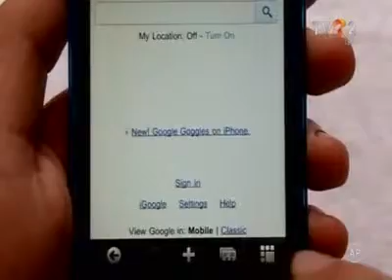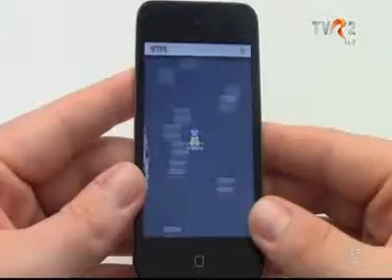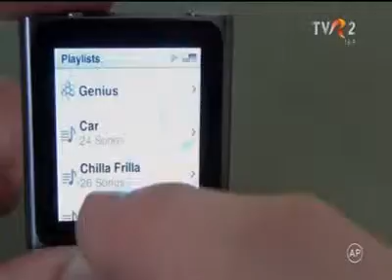Apple iPod Nono Touch, MP3 player f. mic